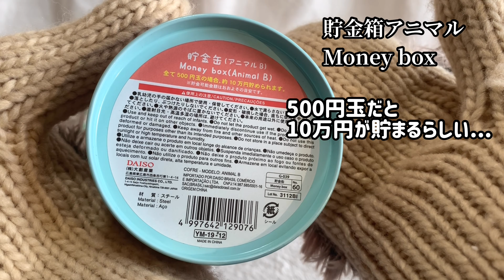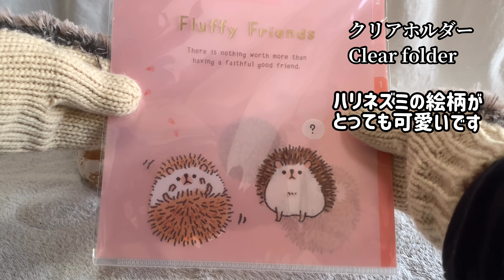ダイソー‼︎ハリネズミグッズのクオリティが高い‼︎【ハリネズミグッズ】〜Japanese Dollar Store DAISO〜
なぐʕ•̬͡•ʔ
『ふぁ〜(っω-`  )ねむねむ
こんにちハリ、あたちなぐʕ•̬͡•ʔ
今日はダイソーのハリネズミグッズを紹介するハリ
ピンクでもっても可愛いハリ♡

確か2019年5月頃に発売された物らしいハリ♬
ダイソーには隠れハリネズミグッズがあるから
定期的に探しに行くと楽しいよね(ノv`*)
今回はダイソーだけどseriaや他の100円ショップにも
ハリネズミグッズがあったりするハリ！

ご紹介したハリグッズほとんどが
優しいお友だちからのプレゼントなんだって🎁
あたちからお礼を言っとくね♡
ありがとハリ੯•́ʔ̋ ͙͛*͛ ͙͛* ͛ ͙͛̋و 』

Hi
I introduce hedgehog miscellaneous goods today.
All the things to introduce this time are the products of the 100-yen shop.
In Japan, we have a 100 yen shop,
where we can buy everything with 100 yen tax excluded.
You just need to spend nearly a dollar to buy things there.
Quality is very high and is pretty.

TikTok（更新頻度多め）
名前→【たけのこ🦔】@grisgra